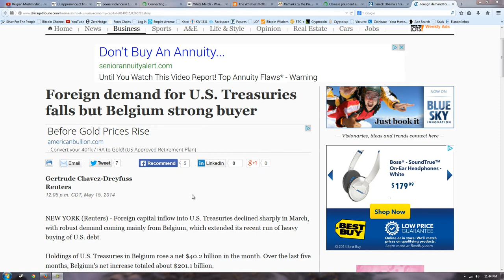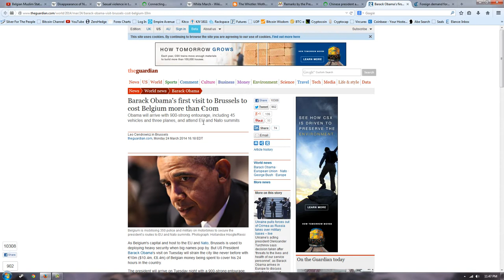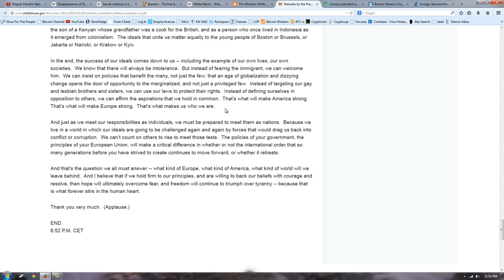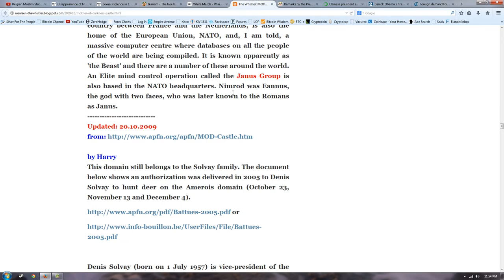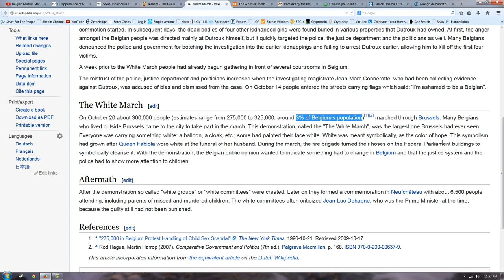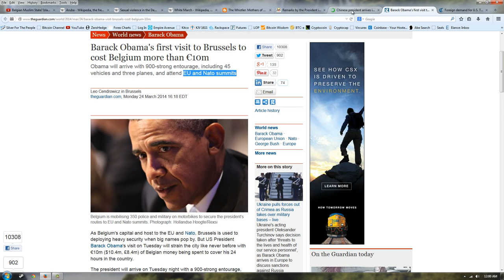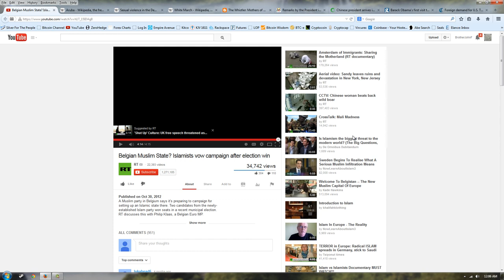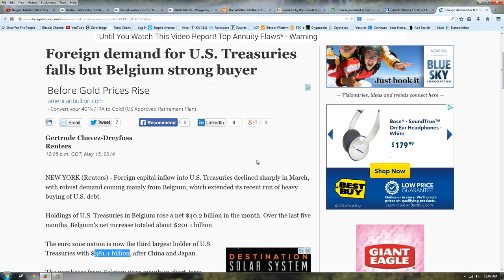Member Update 5/16/14 Belgium's Bonds